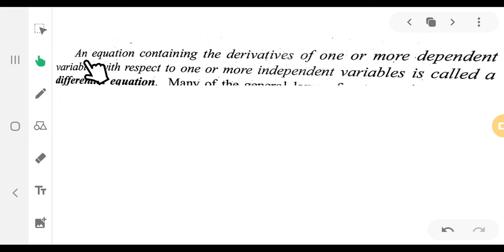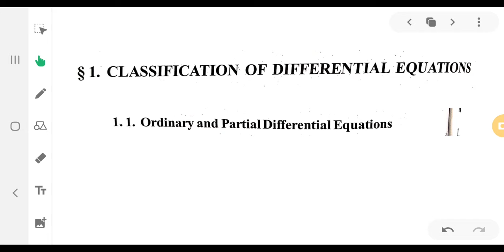introduction to differential equations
its for 4th sem BSc complementary Mathematics